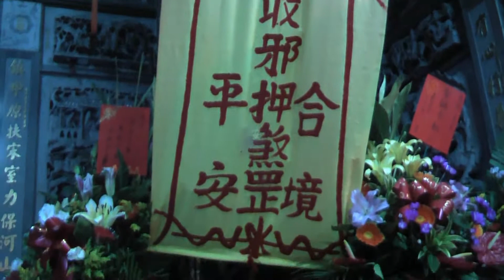鎮安岳王聖誕夜晚隨拍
恭祝鎮安岳王聖誕千秋。